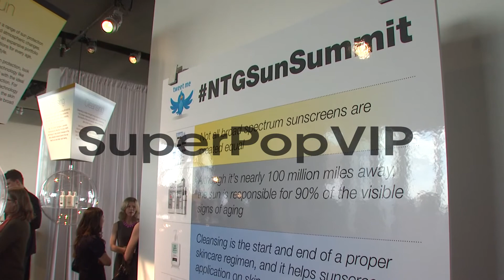EVENT CAPSULE CLEAN - Neutrogena Sun Summit at Chelsea A...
EVENT CAPSULE CLEAN -  Neutrogena Sun Summit at Chelsea Arts Tower on March 13, 2013 in New York, New York